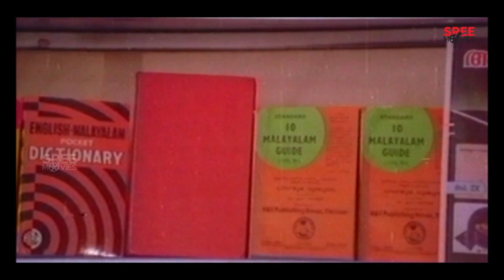പെണ്ണിന് എന്താ ചന്തം എന്ന് നോക്കിക്കേ | Njan Gandharvan Movie Scene | Nitish Bharadwaj | Suparna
Njan Gandharvan is a 1991 Indian Malayalam-language romantic fantasy film written and directed by P. Padmarajan.

Directed by - P. Padmarajan
Written by - P. Padmarajan
Produced by - R. Mohan
Starring - Nitish Bharadwaj, Suparna Anand
Cinematography - Venu
Production Company - GoodKnight Films